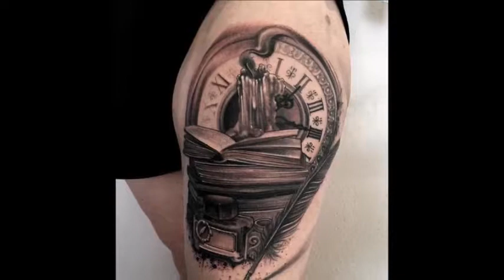Top 50 Best Clock Tattoos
Address: 3rd floor, Crystal Palm Mall, 22 Godam Circle, Jaipur